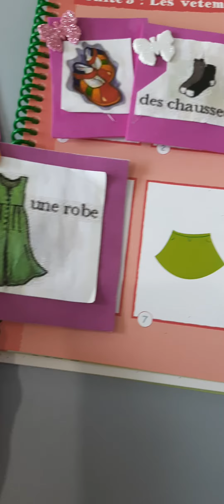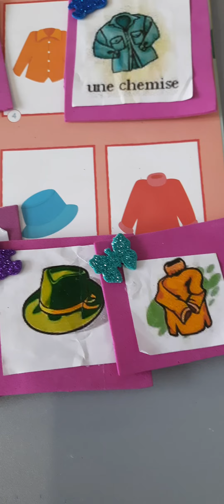les vetements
apprendre bien le français